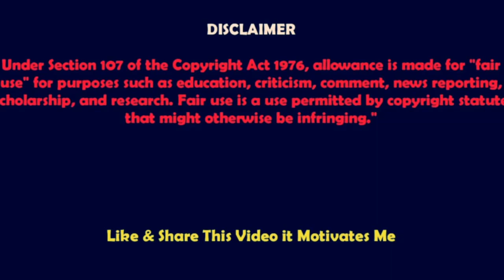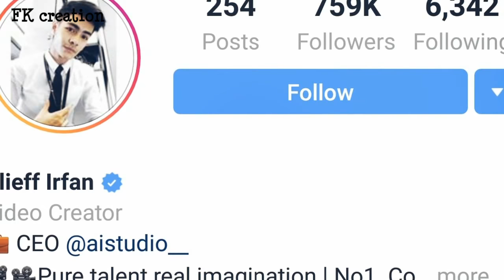Alieff Irfan Lifestyle, Age, Biography, Girlfriend, Hobbies, Net Worth, Height, Facts, FK creation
A MOST POPULAR YOUTUBE STAR ALIEFF IRFAN LIFESTYLE AND BIOGRAPHY VIDEO 2019